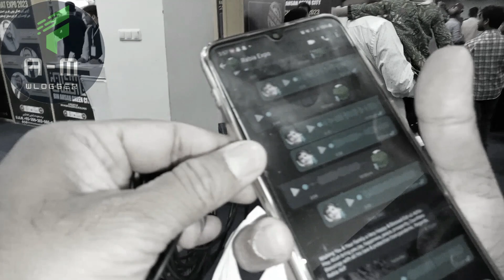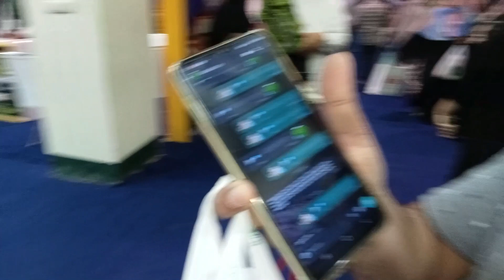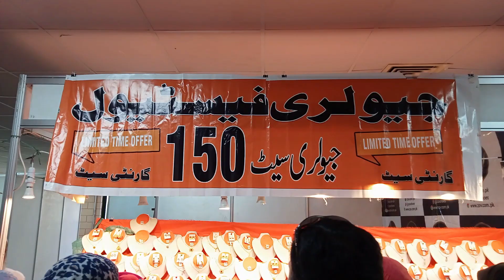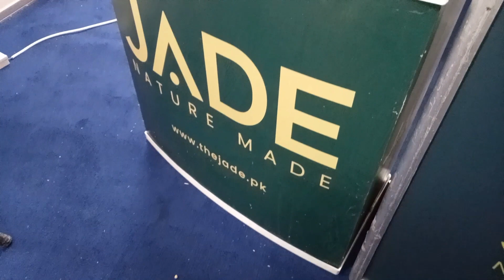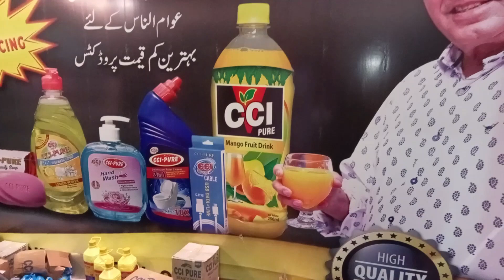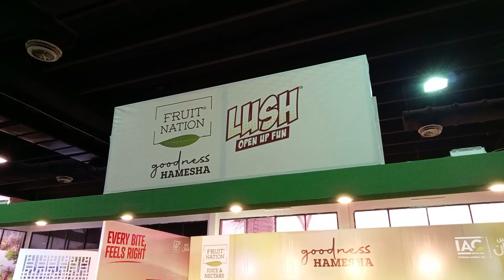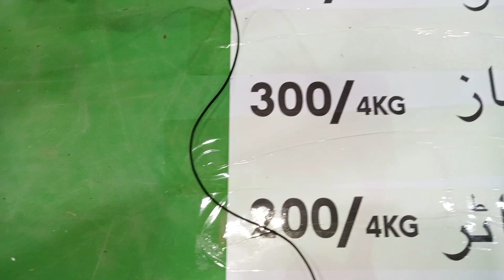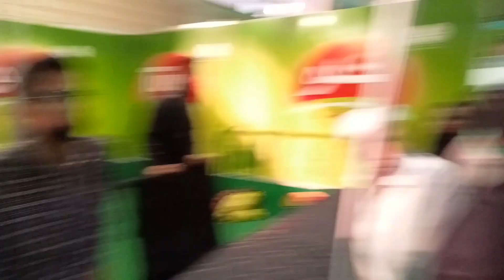Bachat Expo or Fun Festival || Keya Karachi ke Awam kay Saath Prank howa || Awam ke Umeed Dum Tro gy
Assalam o Alaikum My Friends and Family
This is Masab Umair You are watching my Youtube Channel A-M Wlogger
MASAB UMAIR
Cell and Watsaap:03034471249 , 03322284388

Karachi is the largest city in Pakistan and is known for its vibrant culture, diverse communities, and rich history.
There are many interesting places to visit in Karachi.

When it comes to food, Karachi is known for its delicious and varied cuisine.
There are many restaurants and street food stalls that offer a wide range of dishes

The purpose of my  channel is to share information about Karachi with our viewers and help them learn more about the city's places, shops, and food options.

Today i am exploring Bachat Expo in Karachi PAKISTAN. Must watch Complete Video and check pakistani poor people patience

My Glimble
Tripod Stand